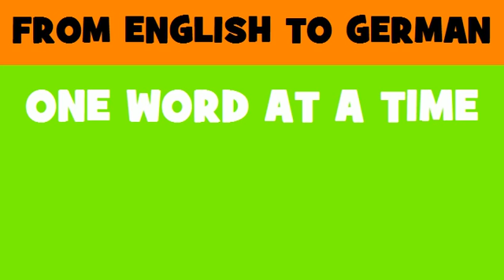DEUTSCH ENGLISCH = Ausführung des Haushaltsplans